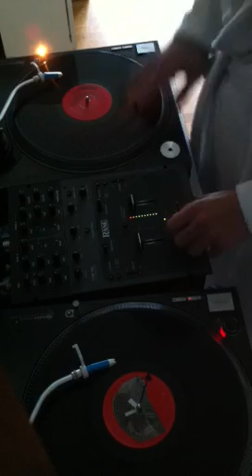JoeTooGrand freestyle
Freestyle bit of scratching by Mr Joe2Grand- Towards the end I get the two click flare things together a little bit -

2012